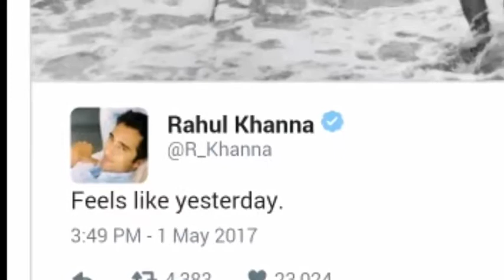Rahul Khanna shares childhood picture with dad Vinod and brother Akshaye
Hello! Friend's and Viewer Top Celebrities Update's in this channel that you looking for your entertainment.It contain videos from every
category like funny videos,Entertainment,News,Best performances from Random Peoples,Hot videos,
we can Represent you in good way.